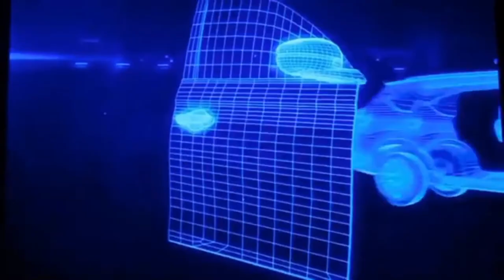The New Honda N7X concept 2022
Sporty and larger design..

link